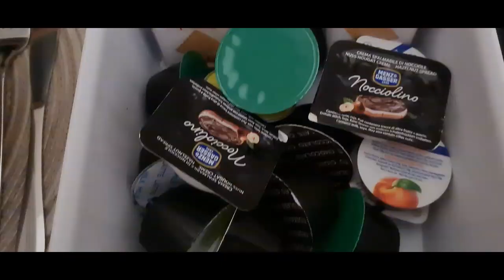Roomtour: B&B Benincasa in Palermo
Wir haben vor dem Start unserer Kreuzfahrt in Palermo eine Nacht im B&B Benincasa verbracht. Eine wirklich ideale Unterkunft für alle, die von hier auf Kreuzfahrt gehen oder nur einen kurzen Aufenthalt mit viel Sightseeing in Palermo planen. In diesem Video zeigen wir euch unser Zimmer. Mehr Informationen zum Hotel gibt es dann in einem Video zum Thema "Kreuzfahrt ab Palermo".
Ihr wollt ein Zimmer im B&B Benincasa buchen? Dann klickt diesen Link an:

Reiseangebote, Wichtiges zum Thema Urlaub sowie Möglichkeiten zum Buchen von Aktivitäten, Touren, Mietwagen etc. findet ihr unter:
Als mobile Reiseberater kommen wir gerne für eine Beratung zu euch nach Hause: Live (in einem Umkreis von 50 Kilometern ) oder via Zoom, Skype etc.